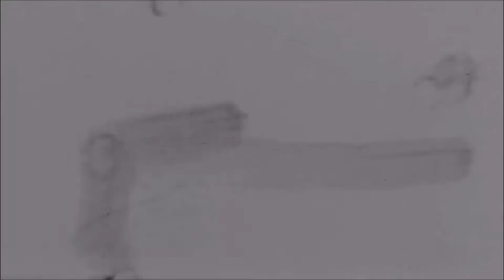Enchulame La Pecera || Pimpeando la casa de Roxy || chavironTV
Bienvenidos a chavironTV el día de hoy nos dimos a la tarea de mejorarle su hábitat a nuestra Tortuga. Paso de estar en una pequeña caja de plástico a un pecera con 3 niveles de altura.
Roxy es una Tortuga Lagarto, conocida en ingles como Alligator Snapping Turtle.

Música Utilizada:
Entrada: Mexican Jumping Frijoles // Cool Rap Song
Durante: Mexican Jumping Frijoles // Afrodinamita
                Summer sunsets at the Beach // Lo-Fi Playita
Salida: Simpson Ahuevo // Azote

Canales de Youtube Familiares:
Oversize Load TV